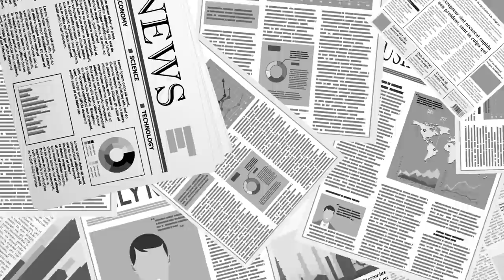안철수 여론조사 방식 단일화 제안 / 달리 보면 단일화 거부로 해석할 수 있어 / 민심의 불만이 폭발하다 / 여당 도우미 역할 그만하라 [공병호TV]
Bitcoin : 3MTW849AkP2ftLeSK2teZHMmzLu7Z83s9U